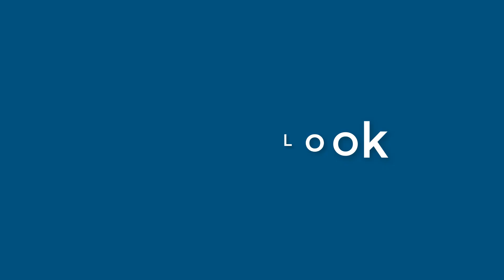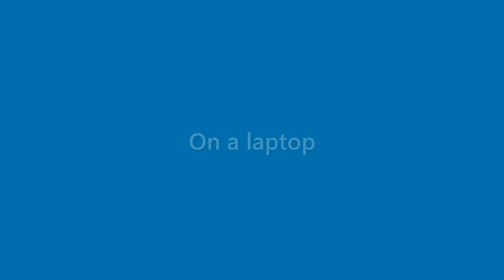Vicky Farmer - appearance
Name Look - Vicky Farmer - appearance. In this video we present "Vicky Farmer" name look and feel in various scenarios.
This video will cover:
How does "Vicky Farmer" look as a personal letterhead?
How does "Vicky Farmer" look on a business card?
How does "Vicky Farmer" look on a computer/laptop screen?
How does "Vicky Farmer" look with different background colors?
How does "Vicky Farmer" look with various fonts?